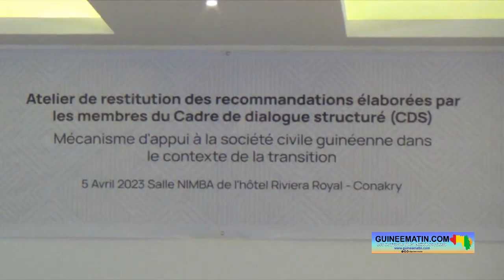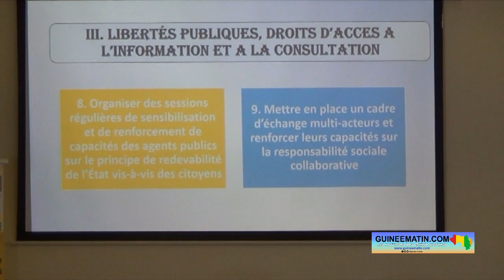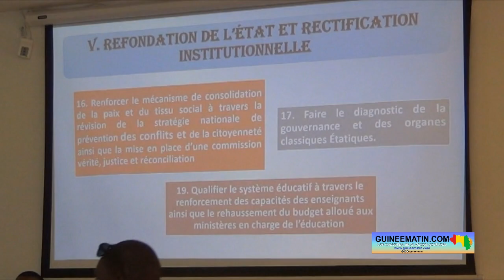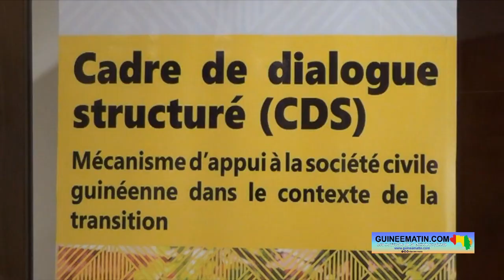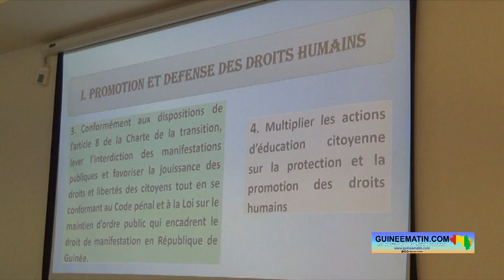Conakry : présentation des recommandations issues du cadre de dialogue structuré aux autorités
C'est à travers un atelier, organisé ce mercredi, 05 avril 2023, dans un réceptif hôtelier de Conakry, que des membres de la société civile guinéenne ont procédé à la présentation d'une sélection des recommandations prioritaires issues du cadre de dialogue structuré (CDS) aux autorités de la transition, à la communauté internationale, aux journalistes et aux partenaires. Présidée par l'Ambassadrice de l'Union Européenne en Guinée, cette restitution a connu la présence des représentants du conseil national de la Transition, de la Cour suprême, de la Haute Autorité de la Communication, du ministère de l'Administration du Territoire et de la Décentralisation ainsi que des facilitatrices. Ce projet s'inscrit dans le cadre du mécanisme d'appui à la société civile dans le contexte de la transition, et il est soutenu par l'Union européenne.

Après cinq mois de travail, de débats mais aussi de renforcement de capacité, les 50 représentants de la société civile préalablement sélectionnés lors d'un processus compétitif ont pu produire plusieurs recommandations portant sur 11 thématiques liées à la promotion et la défense des droits humains, la justice, la lutte contre l'impunité, le rôle des médias, la constitution et la refondation de l'Etat.

Dans son discours, Mme Jolita Pons, l'ambassadrice de l'Union Européenne en Guinée, a rappelé le rôle de la société civile entre les autorités et l'Etat. Elle précise que ce présent atelier constitue une opportunité pour présenter des stratégies de plaidoyer dans ces différentes thématiques.
« La société civile doit jouer son rôle d'intermédiaire entre les autorités et les citoyens, doit informer et former les citoyens aux nouvelles lois et règles de gestion de l'Etat, mais en même temps elle doit être garante pour le retour apaisé à l'ordre constitutionnel démocratique. Les autorités de la transition l'ont bien compris en lançant le Cadre de Dialogue Inclusif Inter-guinéen (CDI), dont je salue le travail, qui a produit des résolutions en décembre dernier. C'est donc dans ce cadre que l'Union européenne appuie, depuis septembre 2022, la structuration et le renforcement des capacités de la société civile guinéenne, l'objectif étant d'accompagner les membres des faitières et des organisations les plus représentatives de la Guinée vers un dialogue constructif entre eux, puis avec les autorités dans le cadre de la transition (...). Cet atelier représente l'opportunité pour contribuer concrètement au processus de transition, en vous donnant l'occasion de vous présenter aux autorités et de lancer vos stratégies de plaidoyer dans les différentes thématiques », a-t-elle dit.

Présent à l'atelier, Sény Facinet Sylla, vice-président du conseil national de la Transition, a salué l'accompagnement efficace de la transition guinéenne par l'Union européenne dans la transition.
« Le CNT note avec beaucoup de satisfaction l'accompagnement très efficace de l’Union Européenne à la transition par des actions très concrètes. La présente cérémonie en est une parfaite illustration. Mme l'Ambassadrice de l'Union Européenne, le soutien de votre institution à la société civile guinéenne a favorisé que nous soyons ici aujourd'hui réunis autour de très pertinentes recommandations sur des thématiques extrêmement importantes parmi lesquelles on peut citer : la démocratie, la protection des droits humains, l'inclusion sociale, l'égalité de genre et le handicap…. Je suis convaincu que les résultats qui vont découler des travaux de ce forum continueront efficacement à renforcer les résultats déjà engrangés par le CNRD dans ces différents domaines », a-t-il souhaité.

Réunis depuis septembre dernier, ces membres de la société civile ont pu présenter aujourd'hui 30 recommandations sur les 242 formulées dont 50 sont jugées prioritaires.
« À l'issue des travaux, nous avons formulé 242 recommandations dont nous avons présenté aujourd'hui 30. Et également, il y en avait 50 qui ont été choisies comme prioritaires. Ces recommandations émanent de nous acteurs de la société civile ici réunis, nous l'avons formulé sans aucune contrainte, et également l'environnement était idéale pour penser aux sujets liés à l'intérêt national. Nous sommes sur la première phase, il y a un comité qui a été mis en place. Ce comité ne contient que 10 personnes mais nous voulons également nous battre, que nous continuions avec ces autres pour la pérennisation des acquis à travers les régions administratives du pays. Donc nous avons déjà commencé les travaux, nous tenions des réunions pour voir comment on va faire pour la vulgarisation des ces 242 recommandations », Make Fofana, membre du cadre de dialogue structuré.

Impliquée dans la résolution de la crise guinéenne, Dr Makalé Traoré, facilitatrice du cadre de dialogue, estime qu'il était important de venir écouter les recommandations issues de la société civile car pour elle la société civile occupe un rôle important dans la construction de la démocratie guinéenne